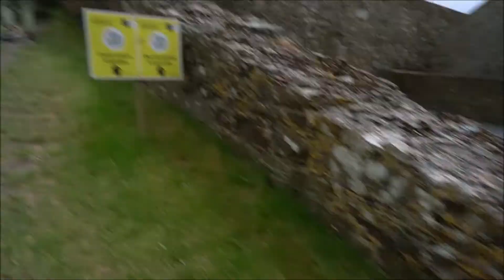breakfast piknik at Charles Fort,Kinsale